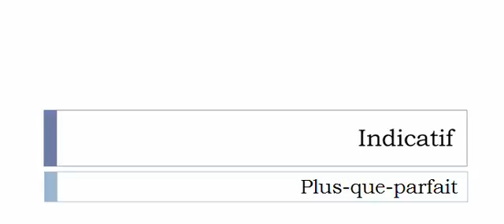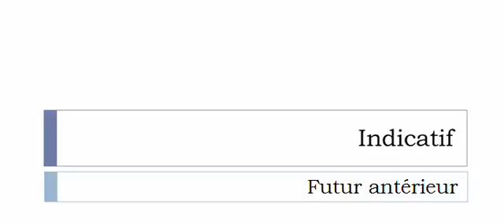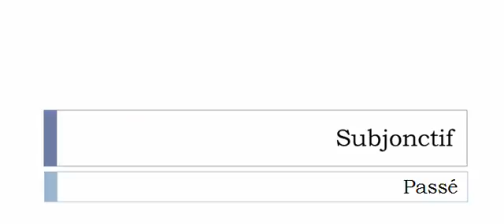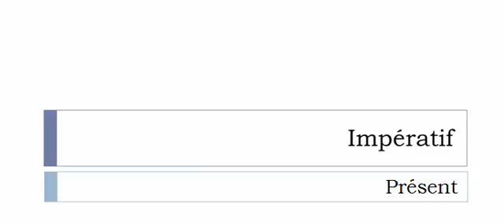เรียนรู้ภาษาฝรั่งเศส = การผันคำกริยา = Patrouiller